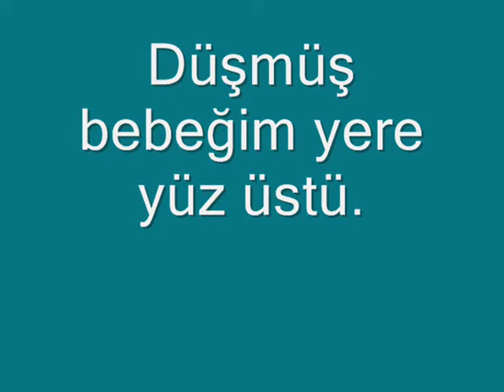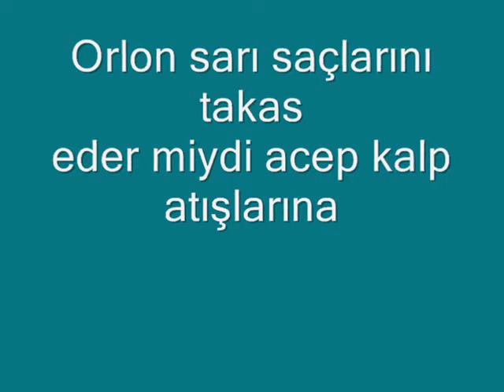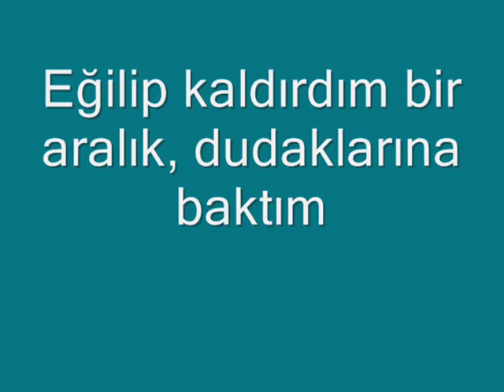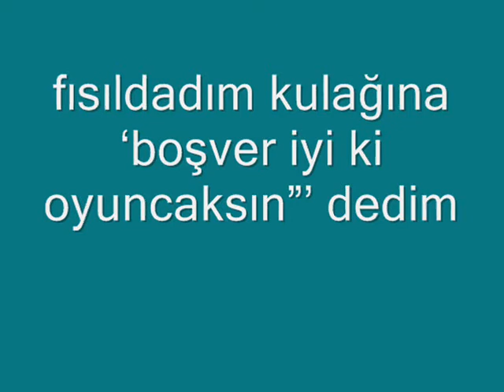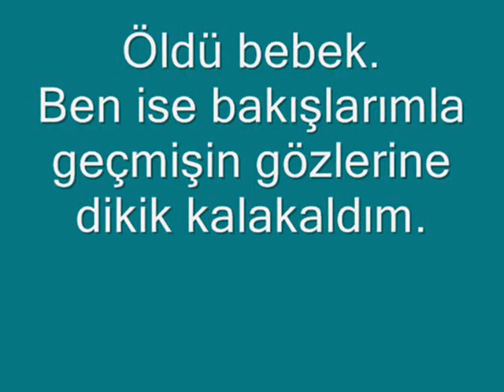Orlon Saçlı Anı Şiir Şair Yazar Almıla Erdem.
Kuşların sesleri takıldı orlon saçlarına... Öldü bebek.                                                                                                                                                                                                  Hayran Sayfamız